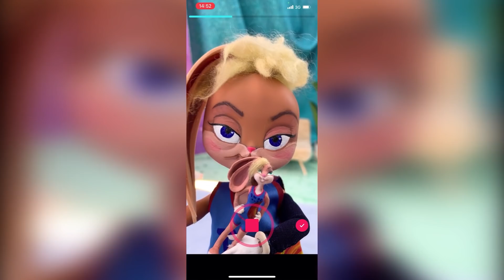Kosmiczny Mecz / 10 Miniaturowych Lalek i Zabawek Które Zrobisz Samemu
Bohaterowie Kosmicznego Meczu znowu są z nami.  Ale tym razem w wersji miniaturowej.  Zobacz nowe lalkowe pomysły w naszym filmiku.

Przyrządy i materiały:
- Farba akrylowa
- Nożyczki
- Pęseta
- Pędzle
- Modelina
- Paciorki
- Stare temperówki
- Wydrukowane obrazki Mikiego i Minnie
- Wydrukowane obrazki Loli i Bugsa
- Papier piankowy
- Wydrukowane obrazek telewizora
- Wełna
- Drut
- Wydrukowany obrazek miecza z minecrafta.